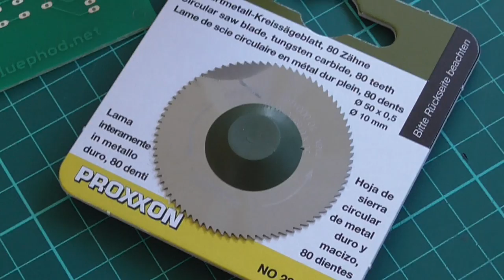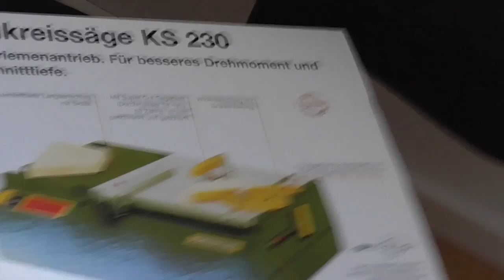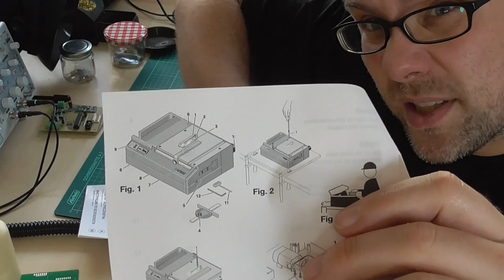Die Proxxon-Kreissäge KS230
Es gibt ein neues Werkzeug im bei dem Typen, den das Zauberpony gern als Elektroludolf bezeichnet: Eine kleine Kreissäge zum Platinenzerteilen. Ob die Proxxon KS 230 der Aufgabe gewachsen ist, wisst Ihr, wenn Ihr das Video anseht.

*** BETTEL-ALARM! ***